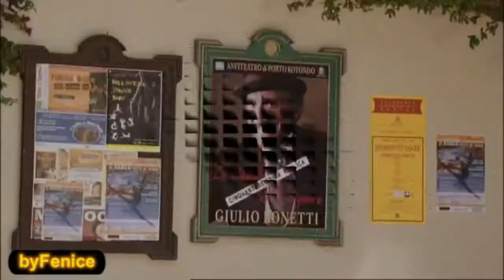Gigi Proietti La Signora delle Camelie